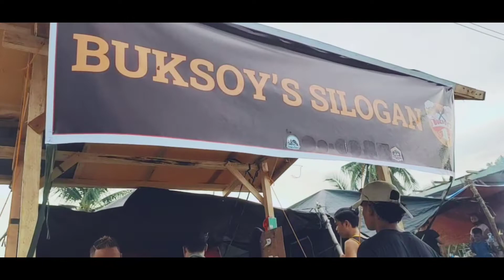APRIL 13, 2021 GULLAS DRIVE MINGLANILLA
WITH NAGA-ULING PHOTOGRAPHERS
SUPPORT ALL OF US GUYS.

ALL CREDITS TO:
Artists:
Main Artist - Justin Bieber
Featured Artist - Daniel Caesar
Featured Artist - Giveon

Producers:
Producer - HARV
Producer - Shndo